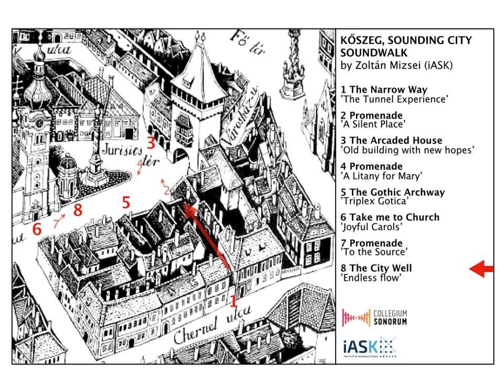8. The City Well - Endless Flow by Zoltán Mizsei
City Walk - Sounds of Kőszeg 2019